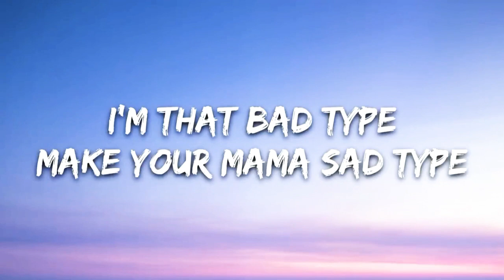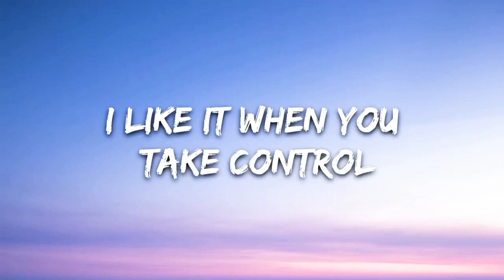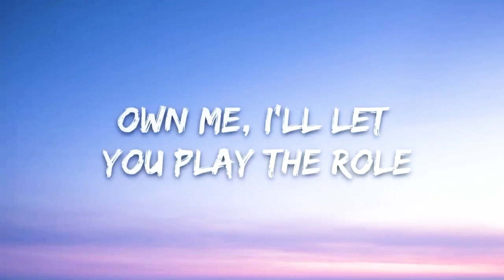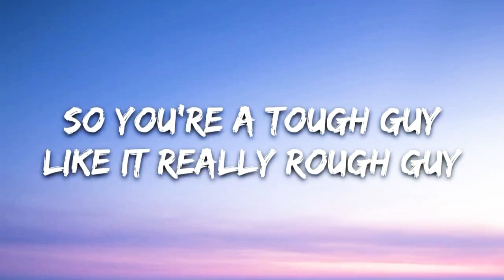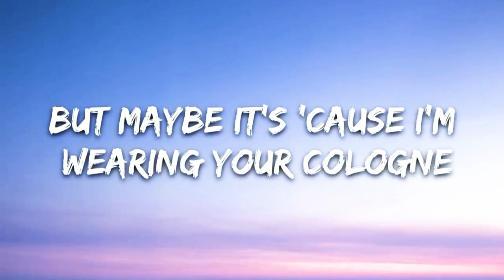Billie Eilish - Bad Guy!